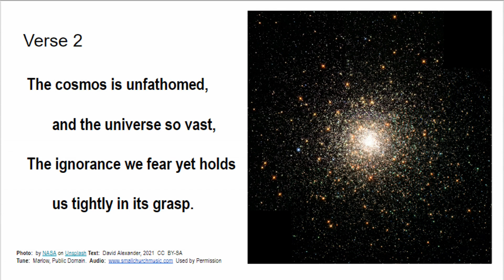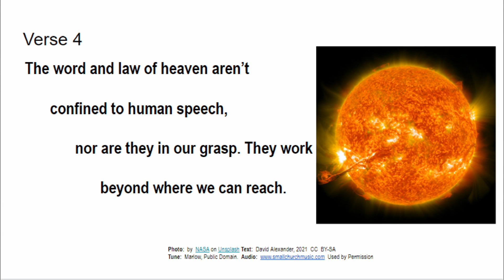Proverbs 30:2-6 The Burden of Ignorance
and the sufficiency of God